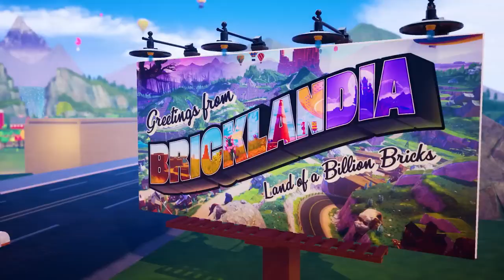LEGO 2K Drive - Awesome Reveal Trailer - Coming May 19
Welcome to Bricklandia, home of a massive open-world LEGO® driving adventure. Race anywhere, play with anyone, build your dream rides and defeat a cast of wild racing rivals for the coveted Sky Trophy!
► Pre-order LEGO 2K Drive and get access to the Aquadirt Racer pack including a street car, off-road vehicle and boat.